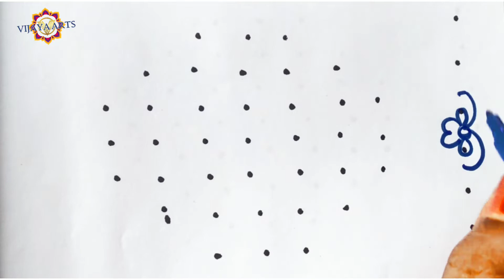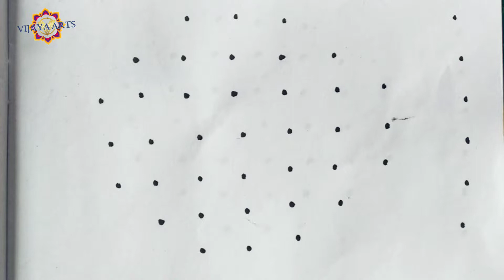2 beautifull rangoli | simple rangolii | side border | 2518 | vijaya Arts | small rangoli | 7 dots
vijaya festival Rangoli Muggulu vijaya Arts
Pongal muggulu,
Pongal Rangoli,
rangoli designs,
rangoli kolam,
rangoli simple,
rangoli rangoli,
rangoli for diwali,
rangoli kite
rangoli kolangal,
rangoli banana,
rangoli  animal
rangoli art,
rangoli designs
rangoli raja Rani
rangoli dal
rangoli Box
rangoli artist,
rangoli cow
 rangoli design,
rangoli rangoli song,
rangoli for diwali,
 rangoli drawing,
rangoli simple,
 rangoli easy,
 rangoli chutkula
rangoli bataiye,
rangoli batao,
rangoli colour,
rangoli chitra,
rangoli competition,
rangoli chhoti,
rangoli cartoon,
rangoli colour kolam,
rangoli class,
rangoli chhoti si,
 rangoli kolam,
simple  rangoli,
easy rangoli,
rangoli diwali,
rangoli dakhva,
rangoli designs
rangoli event,
rangoli flower,
simple rangoli
rangoli ganpati,
rangoli ganesh,
rangoli gol,
rangoli galu,
rangoli gana,
🌹 flowers rangoli
rangoli god,
rangoli goat
🦚 rangoli
ganesh  rangoli,
15g rangoli,
big rangoli,
motog rangoli,
pinga rangoli,
rangoli hacks,
rangoli hard,
rangoli holi,
hd rangoli,
best rango
full hd rangoli dakhva,
rangoli ideas,
rangoli images,
rangoli
rangoli
 jeet
jagannath , festival rangoli 2022
rangoli
rangoli Kali rangoli
rangoli Jasmine
rangoli jhoti design,
sun rangoli,
 arts rangoli,
 rangoli designs,
 rangoli and colours,
का रंगोली,
के रंगोली,
rangoli latest,
rangoli lava,
rangoli lakshmi pooja,
rangoli design,
Vijaya muggulu,
Vijaya arts, rangoli,
diwali rangoli,
gol wali rangoli,
type rangoli,
chan rangoli designs,
rangoli muggulu,
rangoli mor,
rangoli making,
rangoli mor wali,
rangoli mehandi,
rangoli designs
rangoli mom
rangoli new,
rangoli navratri,
rangoli, swastik
 sinkura rangoli
 rangoli  creations
on naam ki rangoli,
rangoli design,
rangili song,
rangula chilaka
rangula chilaka,
rangoli youtube,
rangoli ya,
rangoli yellow,
muggulu designs,
muggulu sankranthi muggulu,
muggulu muggulu,
muggulu 2022,
muggulu chukkala muggulu,
muggulu telugu,
muggulu simple,
muggulu videos,
muggulu all,
muggulu and designs,
muggulu and,